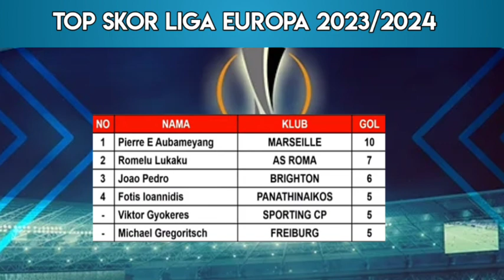Hasil 8 Besar Liga Europa Leg Ke 1 ~ AC Milan vs AS Roma ~ Liverpool vs Atalanta ~ Liga Europa 2024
Hasil Pertandingan Babak 8 Besar Liga Europa 2023/2024

AC Milan 0-1 AS Roma
Liverpool 0-3 Atalanta
Bayern Leverkusen 2-0 West Ham United
Benfica 2-1 Marseille